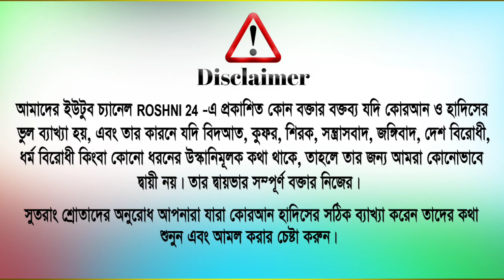আমির হামজা মুক্তি পেয়েছে মনে হচ্ছে ! বিকল্প আমির হামজা মুফতি আবু বকর সিদ্দিক সালেহী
Presented here:- আমির হামজা মুক্তি পেয়েছে মনে হচ্ছে ! বিকল্প আমির হামজা মুফতি আবু বকর সিদ্দিক সালেহী

আমির হামজা ময়দানে ফিরলেন মনে হচ্ছে । বিকল্প আমির হামজা মুফতি আবু বকর সিদ্দিক সালেহী

✔ Speech Negotiator : Mufti Abu Bakr Siddique Salehi
© Production & Label : Roshni 24
আলোচক  :  মুফতি আবু বকর সিদ্দিক সালেহী

⏬Album  List⏬

⭐ জুমার বয়ান
⭐ ওয়াজ মাহফিল
⭐ কেরাত মাহফিল
⭐ সাংস্কৃতিক অনুষ্ঠান